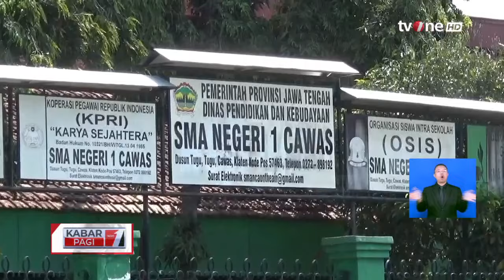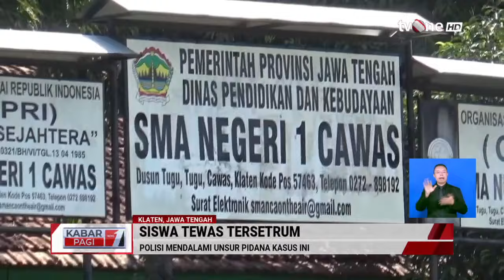Ketua OSIS Tewas Tersetrum Usai Diceburkan Oleh Temannya Saat Ulang Tahun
Kabar Pagi, - Ketua OSIS Tewas Tersetrum Usai Diceburkan Oleh Temannya Saat Ulang Tahun

FN (18), siswa sekolah menengan atas (SMA) di Klaten, Jawa Tengah meninggal tersetrum saat diceburkan ke kolam oleh teman-temann di hari ulang tahun pada Senin (8/7/2024).

KABPAG01
TOM01
MSP01
UK01